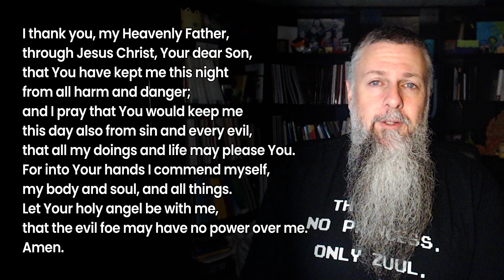Morning Prayer - Year Through the Bible - Day 321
Today's reading: Acts 4-6